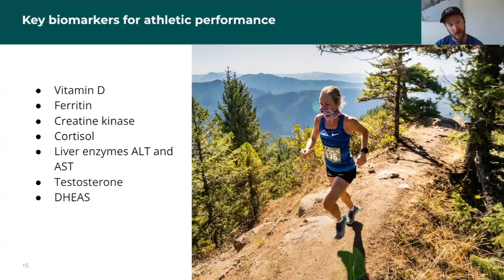Why Jonathan Levitt uses routine blood analysis | InsideTracker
InsideTracker goes beyond standard, annual bloodwork to provide a level of personalized insight into your health and longevity that you can't get from your physician. In this short video series, we'll explain WHY it's important to routinely test your blood and HOW InsideTracker can help optimize your healthspan.

Want to learn more? Please visit InisdeTracker.com.